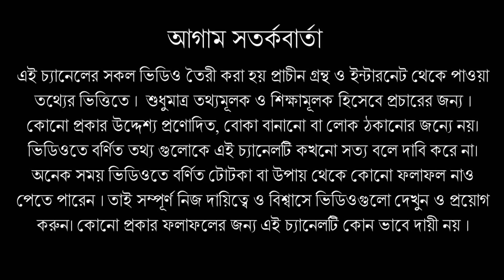মনসা পূজা মিলবে এই ৫টি অলৌকিক ফল !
শ্রাবণ মাসে মা মনসার পুজোয় মেলে এই ৫ অলৌকিক ফল, বলছে সনাতন শাস্ত্র ।